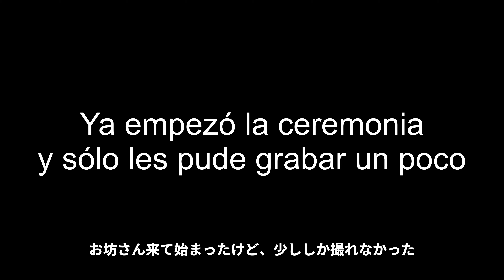Obon: Una tradición japonesa. Enseñando español a mi familia japonesa!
¡Hola!
Bienvenidos una vez más a este canal, el contenido que estarán viendo en estos videos es de una pareja internacional o sea su servidora Samara y mi esposo Toshiki

★ Todas las canciones que usamos en nuestros videos las descargamos de esta página. 100% recomendado!

【MIS REDES】